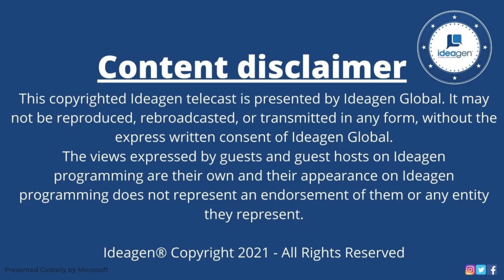Steven Tingus and Bradford Smith: 2023 Global Leadership Summit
Steven Tingus of Ideagen Hollywood sits down with Bradford Smith, President & Chief Creative Officer at Muidem, to discuss Bradford's work as a storyteller and content creator. With a variety of content creation options, Bradford and Muidem strive to tell unheard stories from sources often left out.